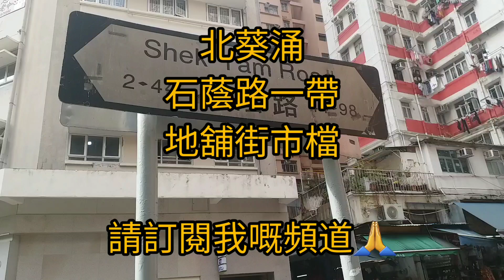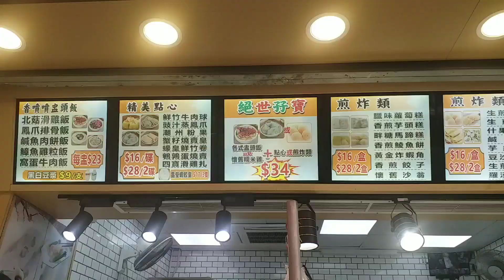北葵涌😎石蔭路一帶🚶‍♀️地舖街市檔 2023-1-3